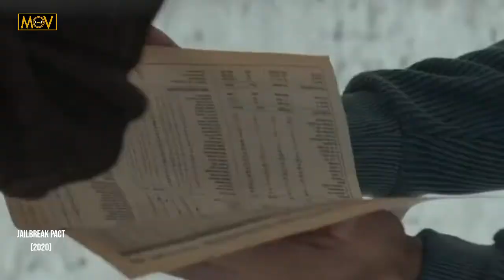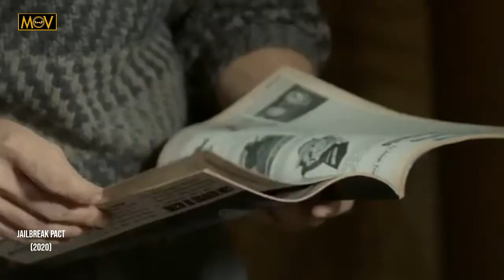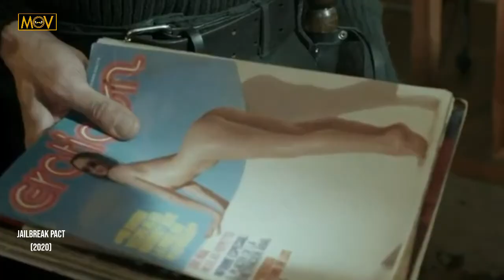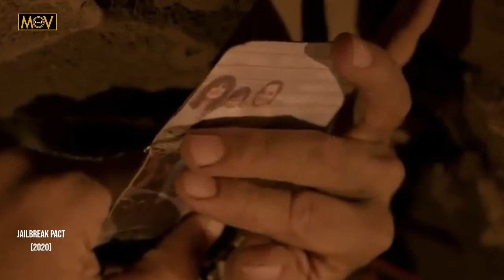BEGINI JADINYA JIKA PARA INSINYUR MENJADI TAHANAN - ALUR CERITA FILM JAILBREAK PACT (2020)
Selama tahun-tahun terakhir rezim militer Pinochet, sekelompok militan dari "Manuel Rodríguez Patriotic Front" merencanakan pembobolan tahanan politik dari penjara, melalui sebuah terowongan yang akan memakan waktu 18 bulan untuk mereka gali.
Directors: David Albala
Actors: Benjamin Vicuna , Roberto Farias , Amparo Noguera , Francisca Gavilan , Patricio ContrerasProductions: Storyboard Media , Calibre 71